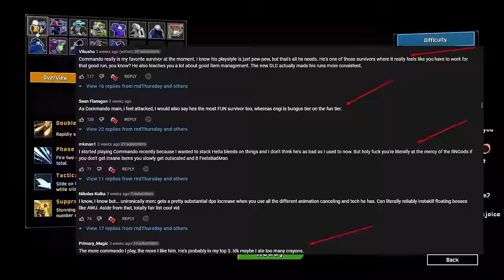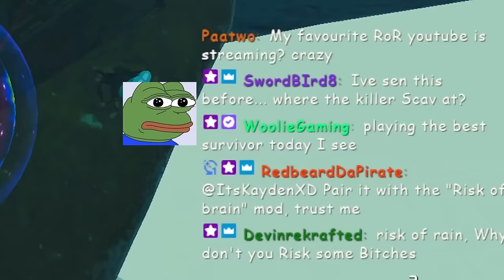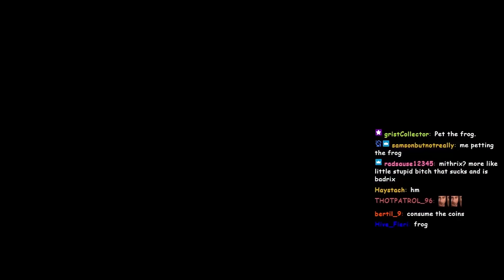Why Commando Sucks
THe risk of rain 2 community has a weird fascination with Commando. In terms of all the other survivors, this fella is bland as vanilla. Underrated in the same way vase is underrated. Engi is better. Whatever, here commando gameplay I guess

survivors of the void DLC